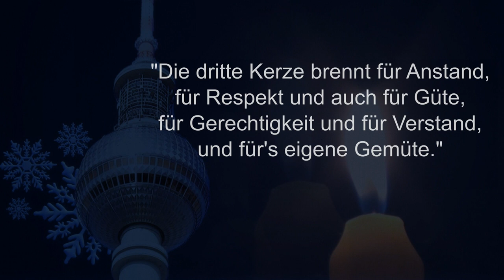Ein Gedicht im Advent: "Drei Kerzen zum Advent"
Ein beliebtes Gedicht zur Adventszeit.
Euch allen einen schönen 3. Advent wünscht der Fernsehfunk Berlin!